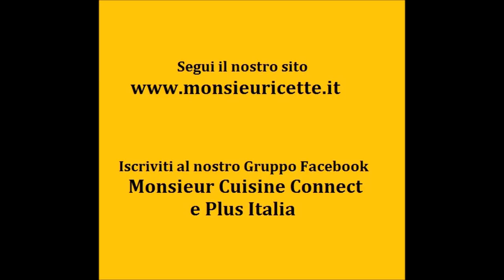Torta di Ricotta e Fragole Ricetta Monsieur Cuisine Connect e Plus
Una facilissima Ricetta per preparare la Torta Ripiena di Ricotta e Fragole con il MonsieurCuisine Connect o con il Monsieur Cuisine Plus